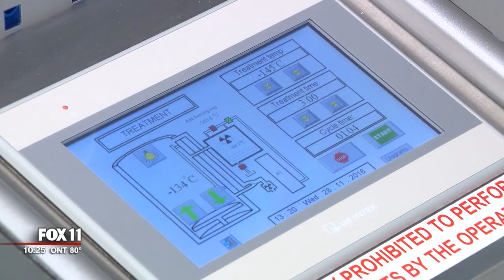Winner Circle's FREE Summer Camp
All summer, kids can train at Winner Circle Athletic's for FREE! The summer camp features some of the top technology in sports...and active NFL players as trainers.

Among them: Donte Deayon of the Los Angeles Rams, Marcus Williams of the New Orleans Saints, Kyle Fitts from the Chicago Bears, and Kenny Clark of the Green Bay Packers.

They were all trained by Eliseo Cabildo & now they're back to help his new students.

Jordan Campbell is the CEO and Founder of Winner's Circle. During the year, it's a school. Now, it's a summer camp offering free admission once a week, every week.

Some of the kids here are already receiving college scholarship offers...in middle school.

This story originally aired on the Fox 11 Los Angeles News at 10PM.

Reporter: Elex Michaelson Photographer: Ken Moore Editor: Jake Frahm